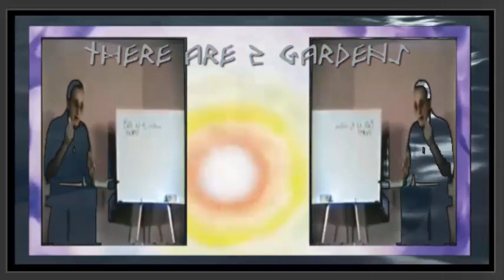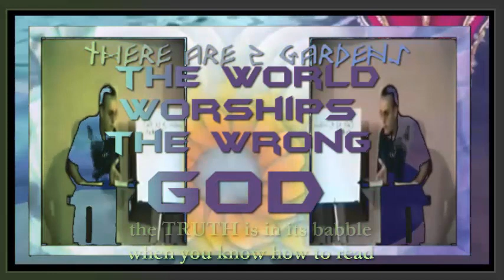Duality The Two Gardens